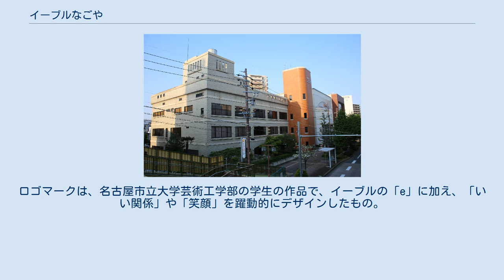イーブルなごや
イーブルなごやは、名古屋市中区大井町に所在する名古屋市の公共施設。
正式名称は、名古屋市男女平等参画推進センター・名古屋市女性会館。
 名古屋市の地域の婦人団体が中心となり、1947年（昭和22年）から婦人教育専門の施設設置を求める運動が始まった。
婦人会館建設のための募金活動の結果、1960年（昭和35年）に寄付総額1300万円を名古屋市に納めることができ、名古屋市教育館の6階に「婦人教育センター」を開設することができた。
 その後も設備やスペースの充実を訴える市民からの要求は続き、小規模婦人グループが学習する場の確保に苦労する状況もあったことからも社会教育施設の開館を求める声は高まっていった。
1973年（昭和48年）には地域の婦人団体・クラブ婦人団体を中心に婦人会館設置を求める署名運動が始まり、同年12月20日に署名8万筆を名古屋市に提出した。
1974年（昭和49年）2月1日に名古屋市会において請願は採択された。
 1975年（昭和50年）に建設に向けた調査委員会が設置。
その中で、名古屋市中区大井町にある名古屋市大井プール跡地に婦人会館を建設し、屋上にプールを開設する案が出された。
設計プランの検討は、婦人団体にも開かれた形で議論され、市民参加による施設づくりは、当時の名古屋市では画期的なものであった。
婦人会館設立を進めた社会背景には、1975年（昭和50年）の国際婦人年を機に女性に対する政策の充実が進んだことがある。
名古屋市でも、女性のための福祉向上の目的で、1975年（昭和50年）に名古屋市勤労婦人センターが開館、名古屋市婦人会館と続き、女性の学習や交流の機会を公的に保障する取り組みが進んだ。
 婦人会館時代 1978年（昭和53年）7月19日、名古屋市婦人会館の名称で開館を迎えた。
総工費は約6億1000万円で、モダンな外装、彫刻風の壁画やゆったりとしたロビーを備えた。
建物は鉄骨鉄筋コンクリート造で、地上3階、地下1階建て。
 開館当時の設備 施設の1階には事務室、印刷室、資料室、相談室（2室）、託児室、ボランティアルーム、談話室があった。
2階には研修室（4室）、和室（2室）、生活科学研修室、視聴覚室、小会議室、特別講習室があった。
3階には、大中会議室、大研修室のほか、活動コーナー、婦人団体資料室、プール事務室、プール更衣室があった。
屋上には練習用プール及び幼児用プールが所在した。
 図書は6740冊、雑誌190種、日刊紙55種、縮冊版3種、録音テープ650点、一般資料8750点を所蔵していた（平成2年3月末時点）。
 前述の通り、同所はかつて名古屋市大井プールの敷地であり、会館の屋上にはプールが併設された。
 1985年（昭和60年）、婦人会を中心として「婦人教育情報センターとホールの建設をすすめる会」が発足し、同年名古屋市教育委員会に5万9000人分の署名を提出した。
 女性会館時代 1991年（平成3年）5月に女性情報センターを開設するにあたり、名古屋市女性会館の名称に変更した。
2012年には事業仕分けの結果、男女平等参画推進センターと女性会館の両施設で重複する事業を整理し、男女平等参画センターを2014年度に女性会館に移した。
2014年（平成26年）からは男女共同参画推進センターと連携した運営が行われている。
 名古屋市男女平等参画推進センター 名古屋市男女平等参画推進センターは、愛称を「つながれっとNAGOYA」としていた。
2006年（平成18年）、NPO法人参画プラネットが指定管理者となっており、センター長には同代表の渋谷典子が就任している。
参画プラネットは2005年（平成17年）に設立されたNPO法人。
 名古屋市婦人会館は、情報資料収集提供事業として、女性教育、女性問題に関連する図書・資料を収集、提供している。
資料室では、レファレンスサービスや、コピーサービスを提供していた。
 名古屋市女性情報センターは開館時より、国立婦人教育会館情報センターとオンラインで結ばれ（ウィネット）ており、全国で初めての試みだった。
4万のデータベースを提供していた。
 名古屋市男女平等参画推進センターでの女性相談業務を2014年、女性会館に移転し一本化させた。
相談員は嘱託職員6名で、相談体制は変わりない。
 「イーブル（E-ABLE)」とは「対等」や「公正・公平」を意味する「イーブン（EVEN）」と「できる・可能」という意味の「エイブル（ABLE)」を組み合わせた造語。名古屋市男女平...